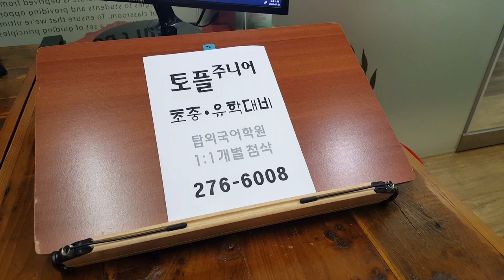TOEFL 아이엘츠 SPEAKING IELTS 토플 교환학생 미국 영국 유학 200727